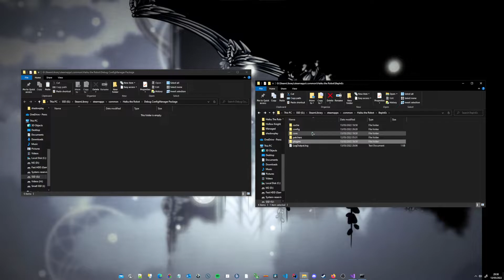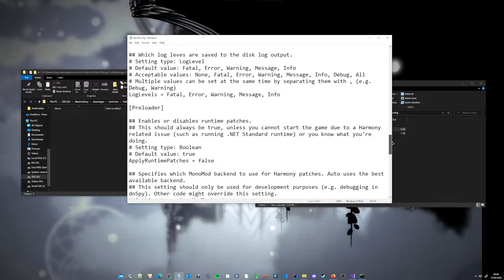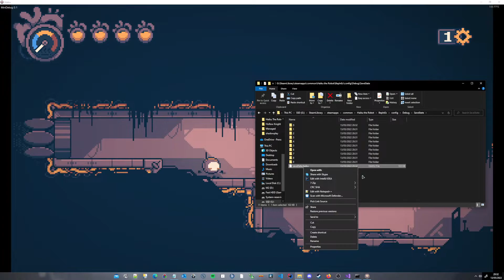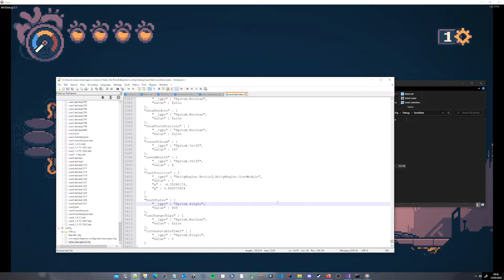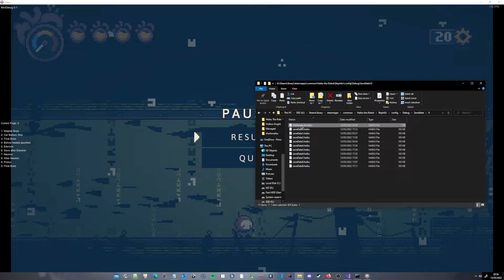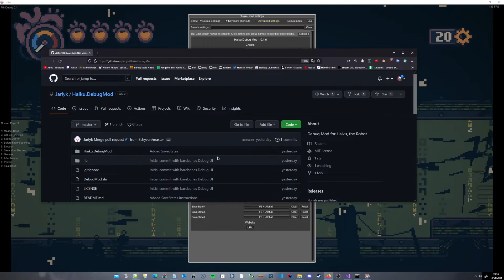Haiku How to install Mods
(Base of Debug from Jarlyk and MApi also by Jarlyk, huge shoutouts

0:00 Installation
1:50 How to use Debug
3:09 Multiple Savestates
4:49 Rename Savestates
6:04 Install Updates for Debug